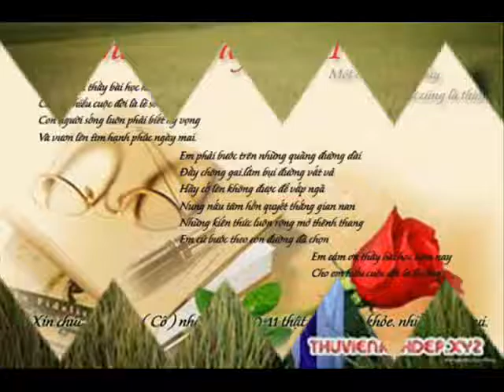ID 8575181940384 38